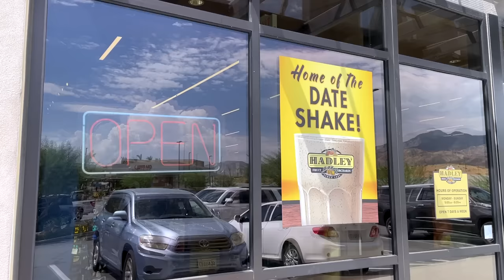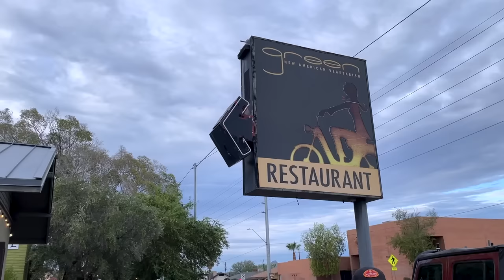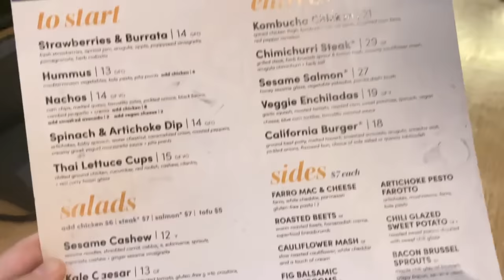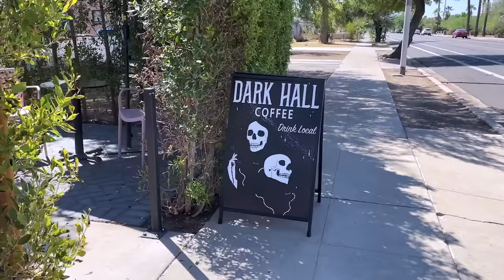What I Ate In Arizona (Vegan) | Lauren In Real Life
Here's all the vegan food I ate on a quick trip to Arizona! Thank you so much to @SaucedUpFoods for hosting me and collaborating on this recipe 🔗

Restaurants In Order Of Appearance:
Hadley's Fruit Orchard
Urban Cookies Bakeshop
Green New American Restaurant
Nana's Kitchen
Beverly On Main
Farm & Craft
The Local Donut - I actually liked the cake donuts the best!
Dark Hall Coffee